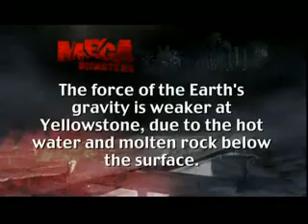YouTube - Yellowstone Super Volcano Alert - History Channel Special.flv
The world is going through a critical state. In 2011 National Geography has reported that yellow stone has bulged. This super volcano is over due according scientist. Volcanic dust is the means by which Nature cools herself. We are heating up earth atmosphere recklessly. Science tells us that when matter loses energy it winds. This means the earth crust should be experiencing huge pressure and we are due for huge earth quakes and volcanoes. Noble Lauret James Lovelock has given the final warning.  It is time to awaken to some simple realities of nature and take guard of earth out abode.